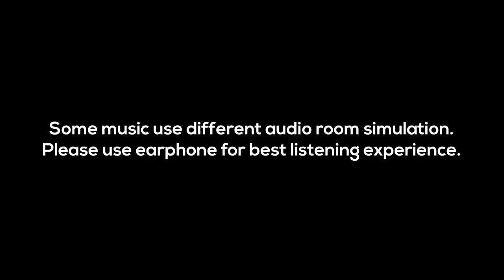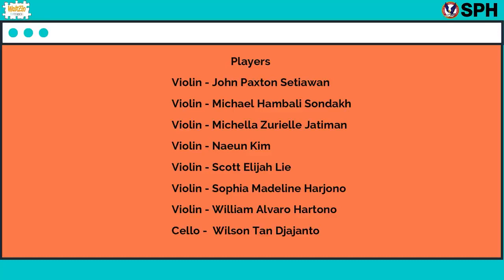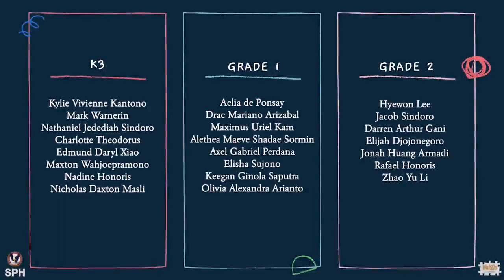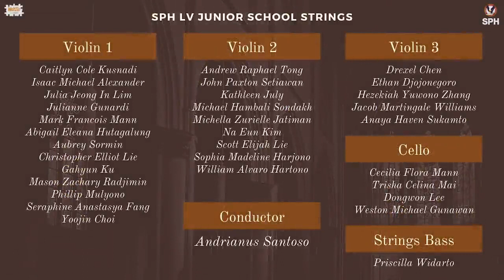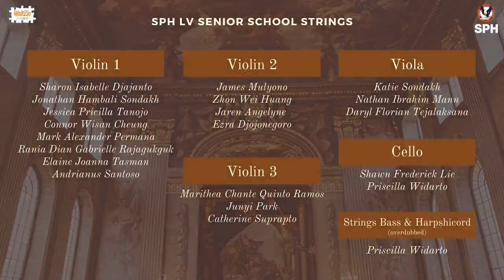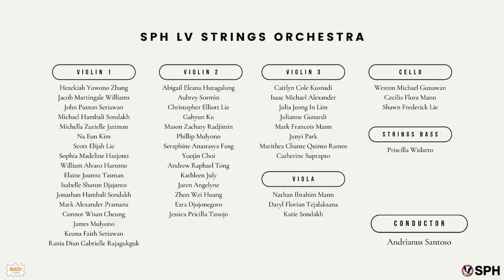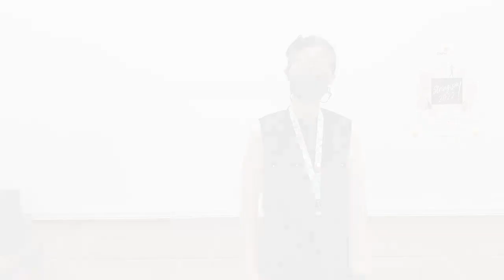SPH Lippo Village - Annual Strings Concert "Stringism" 2022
Some music uses different audio room simulations. Please use earphones for the best listening experience.

Program Order:
1. Fanfare – Richard Stephan
2. Simple Gift – Traditional Music
3. Del Spiegel (Miroir Duet) – W. A. Mozart
4. Easy Duet for 2 Violins op. 87 no. 1 – Beriot
5. Strings Quartet in C Major KV 197, 1st movement – W. A. Mozart
6. Eeeny Meeny Mieny Mo
7. Skip To My Lou – arranged by Waltzio Edutainment
8. 6 Duos for 2 violins op. 8 no. 6, 1st movement – I. Pleyel
9. Strings Trio op. 99 no. 6, Barcarolle – Dancla
10. Violin Duet op. 178 no. 2, 1st movement – J. W. Kalliwoda
11. Violin Duet op. 178 no. 3, 1st movement – J. W. Kalliwoda
12. La Rejouissance from Royal Firework Music – G. F. Handel, arranged by Richard Meyer
13. Miniatures op. 75a, Capriccio – A. Dvorak
14. Symphony No. 4, 1st movement – William Boyce, arranged by Elliot Del Borgo
15. Ode To Joy – Ludwig van Beethoven, arranged by John Caponegro